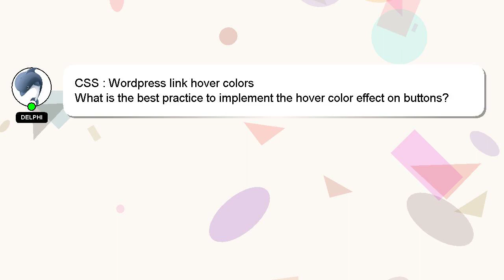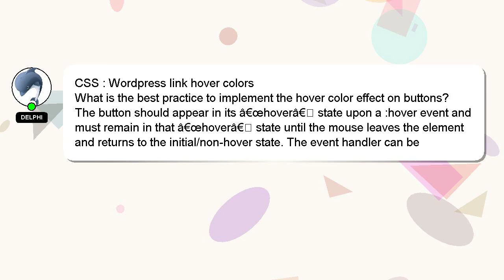CSS : Wordpress link hover colors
hover CSS link colors : Wordpress